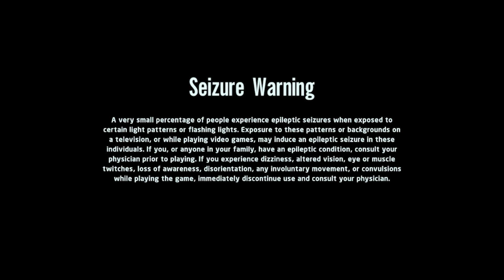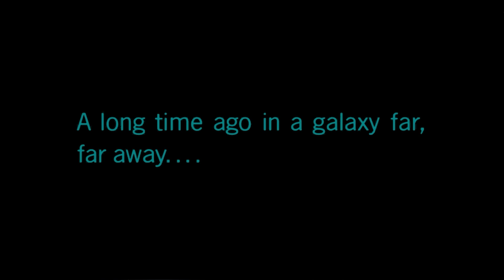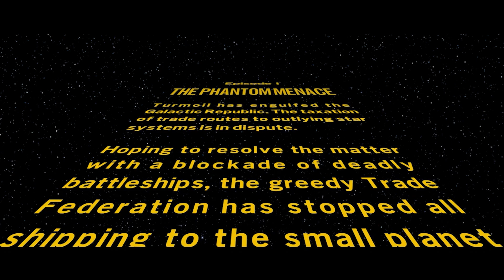There's always a Bigger Fish! - LEGO Star Wars: The Skywalker Saga - Episode 1 Phantom Menace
We finally start playing LEGO Star Wars: The Skywalker Saga and complete the first level in Episode 1 - The Phantom Menace -  There's always a bigger fish!